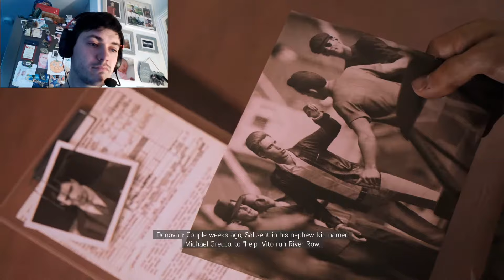This is what happened!